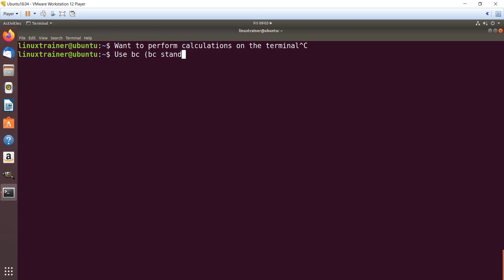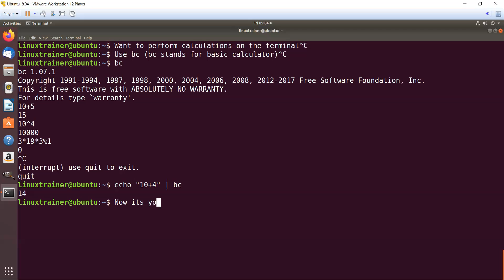Perform calculations in terminal | Linux | LWL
Do you want to perform calculations in the Linux terminal?
Use bc(basic calculator) command.